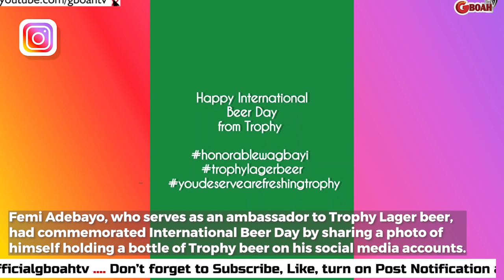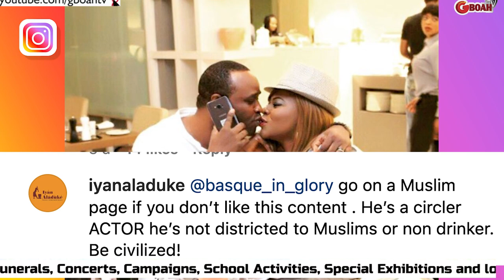Femi Adebayo Attacked by Muslim Fans for Drinking Alcohol on International Beer Day as a Muslim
The Messenger Of Allah 'allah Has Cursed Alcohol! Femi Adebayo Attacked by Muslim Fans for Drinking Alcohol on International Beer Day as a Muslim